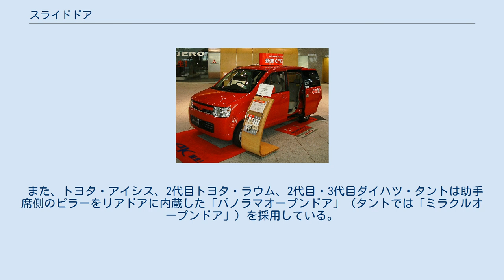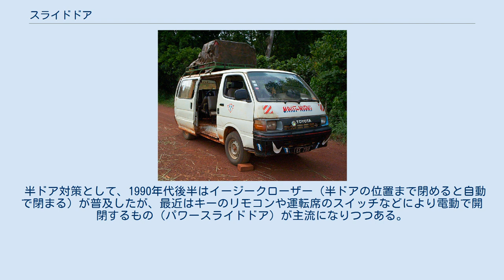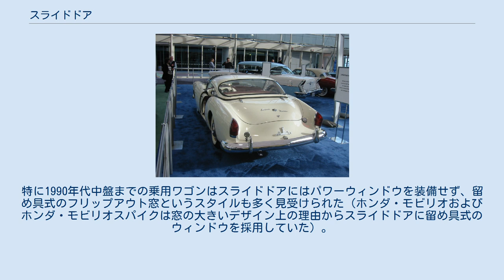スライドドア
トヨタ・ポルテ（初代） スライドドアは、自動車の乗降用ドアの一種（ただし多くの車に採用されるものは、正確にはプラグドアに属する）。
 通常のヒンジドアは、支点を中心に外へスイングして開閉するが、スライドドアは、車のボディーに平行に開閉する。
 トヨタ・ハイエース 通常のドアに比べ大きく開き、ボディーに平行に開くためドアを開けてもスペースをとらない。
このような利点から、ミニバンやワンボックスカーの後部ドアを中心に多くの車種で採用されている。
日本車での採用は1964年発売の3代目ダットサン・キャブライト ライトバンからで、以後1970年代前半に登場したトヨタ・ハイエース、ダイハツ・ハイゼットなどか続き、本格的な普及が始まった。
 貨物車（特に軽ワゴン車）は主に両側スライドドア、乗用ワゴンやワンボックスカーは左側（右側通行圏向けの輸出車は右側）のみ装備が基本であったが、1999年に登場した2代目日産・セレナは両側装備を基本とし利便性が発揮されたことから、他社にも広がった。
日産・プレーリーなどFF車ベースの車両は初期から両側にリアスライドドアを採用していた。
一方、1994年に登場したダイハツ・アトレーでは、軽自動車としては珍しく一部のグレードに片側スライドドアを採用し、乗用イメージをアピールした例もある。
 また、トヨタ・アイシス、2代目トヨタ・ラウム、2代目・3代目ダイハツ・タントは助手席側のピラーをリアドアに内蔵した「パノラマオープンドア」（タントでは「ミラクルオープンドア」）を採用している。
 スライドドアを備えた三菱・ekワゴン 両側フロントドアへの採用はスズキ・アルトが1988年に採用したが、普通車より3万円高い価格設定であったこと、開閉に相応の力が必要ということもあり普及しなかった。
後にドアが大きく開くため小型車でも採用されるようになったのはイージークローザーや電動開閉機構が装備されるようになってからである。
トヨタ・ポルテ/スペイド（ただし、運転席側は通常のヒンジ式）やプジョー・1007の様に、フロントドアに電動スライドドアを採用したものや、三菱・eKワゴン/eKスポーツ（2代目）のように後席左側のみ採用しているもの存在する。
しかし特殊な形状からコストが多くかかるなどのデメリットもある。
 半ドア対策として、1990年代後半はイージークローザー（半ドアの位置まで閉めると自動で閉まる）が普及したが、最近はキーのリモコンや運転席のスイッチなどにより電動で開閉するもの（パワースライドドア）が主流になりつつある。
 給油口がスライドドアと同じ側に装備されている場合、ドアを開けると給油口を支障する場合がある。
そのため、給油口が開いているときにはドアが一定位置より開かないようブロックするストッパーが必ず装備されている。
 パワーウインドウの採用は、動くドア内にあるモーターへの電力供給配線に難があり、ヒンジドアに比べて遅れる傾向にあった。
特に1990年代中盤までの乗用ワゴンはスライドドアにはパワーウィンドウを装備せず、留め具式のフリップアウト窓というスタイルも多く見受けられた（ホンダ・モビリオおよびホンダ・モビリオスパイクは窓の大きいデザイン上の理由からスライドドアに留め具式のウィンドウを採用していた）。
 乗用車タイプ以外の自動車におけるスライドドアは、トラックではバンボディの側面扉に、またバスでは日野・ポンチョが側面の乗降扉に採用している。